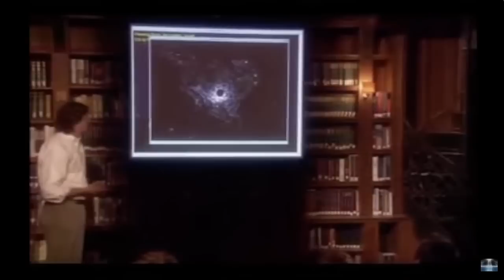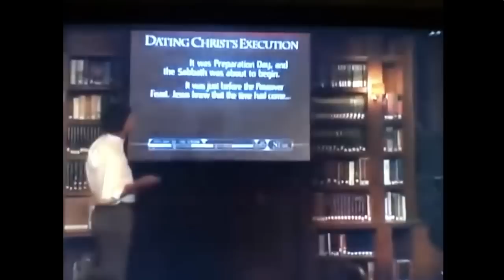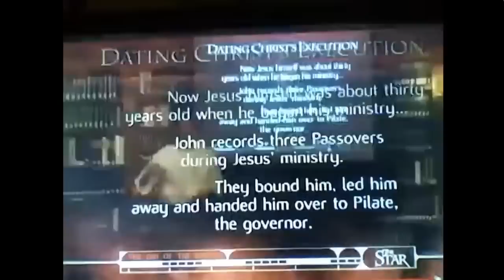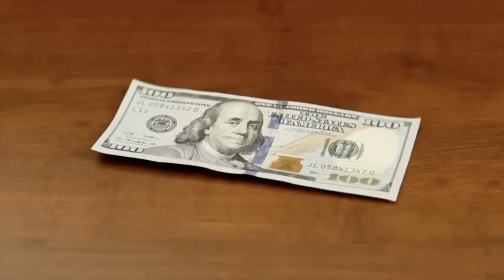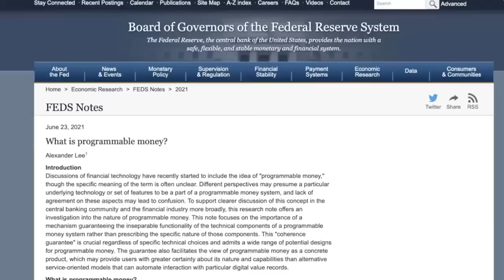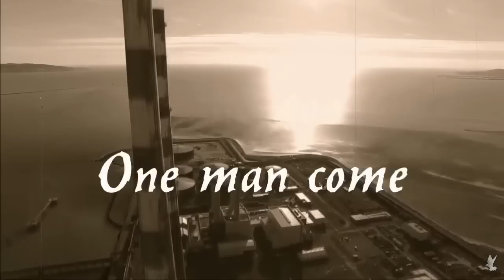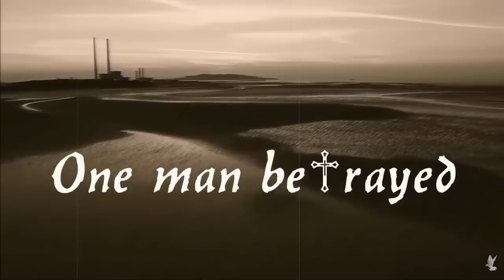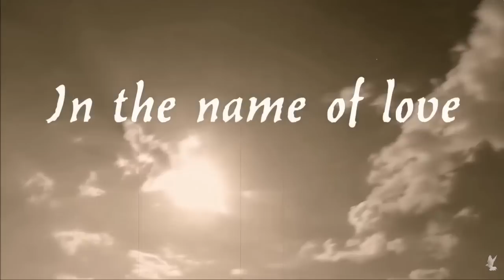FREE AT LAST - RAPTURE WATCH FOR APRIL 3-4, 2023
At the 3rd Hour, on 3rd of April, 33 AD, Messiah Was Nailed to a Cross